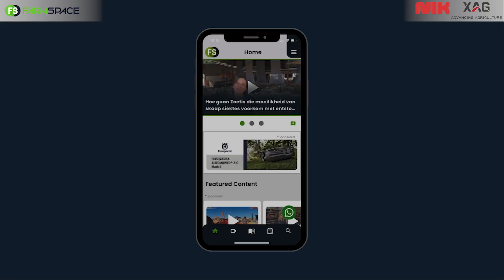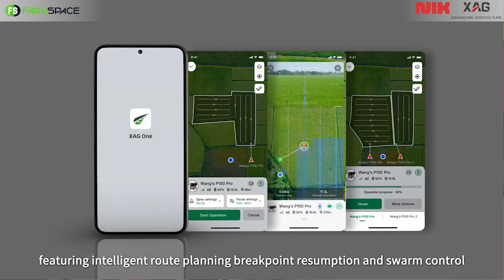Who is XAG and why is this the drone for the future?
Who is XAG and why is this the drone for the future? Justin tells us more about what they do and how they do it.